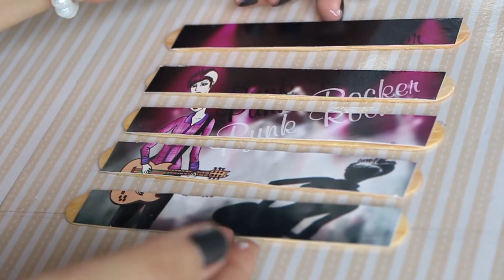Rompecabezas super fácil con palitos DIY para niños